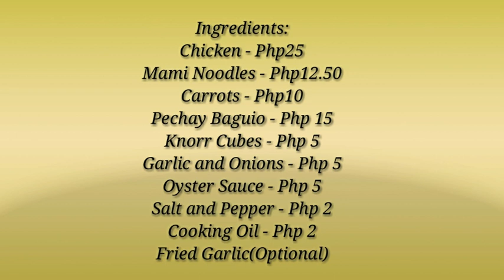MURA AT HEALTHY MERYENDA AT ULAM | Chicken Mami Soup sulit sa sarap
MADALIATMURANG recipe | PaANO gumawa ng Chicken Mami Soup sa Murang halaga

Easy and affordable recipe kung panu gumawa ng Chicken mami soup.. sulit na sulit ang Php80 niyo.. hindi lang sulit kundi healthy pa.. Sa halagang Php.80 good for 4-6 person na.

Ingredients:
Chicken
Mami Noodles
Carrots
Pechay Baguio
Salt and Pepper
Knorr Cubes
Oyster Souce
Cooking Oil
Onion and Garlic
Cornstarch

(Egg and Fried Garlic are OPTIONAL)

And for more Mura at masustansyang Recipes